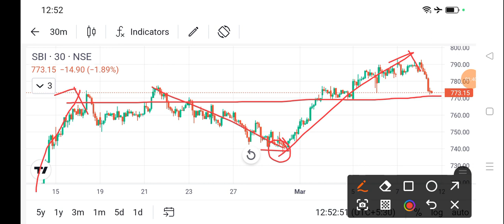sbi share news today l sbi share latest news today l sbi share price today l sbi share news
dlf share
bajaj auto share
cipla share
acc cement share
lupin share
biocon share
suzlon energy share
zomato share
sbi share
upl share
idfc first bank share
itc share
titan share
ongc share
infosys share
wipro share
sail share
ntpc share
pfc share
bpcl share
irfc share
bepl share
marico share
nmdc share
gtl share
hul share
tcs share
rcom share
rpower share
hfcl share
hpcl share
colgate share
irctc share
bhel share
cdsl share
ceat share
jp power share
trident share
hbl power share
iex share
indusind bank share
rvnl share
paytm share
vedanta share
nbcc india share
ttml share
nhpc share
mmtc share
moil share
ncc share
hpcl share
tata power
steel exchange india share
ifcl share
muthoot finance share
srf share
mcx share
360 one wam share
jm financial share
sjvn share
bosch share
hal share
iifl finance share
bse share
bhel share